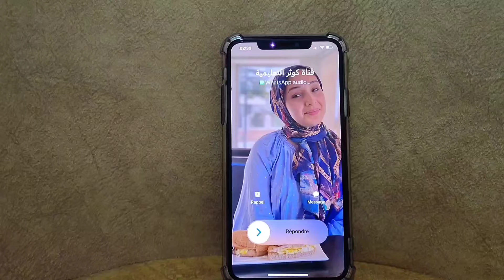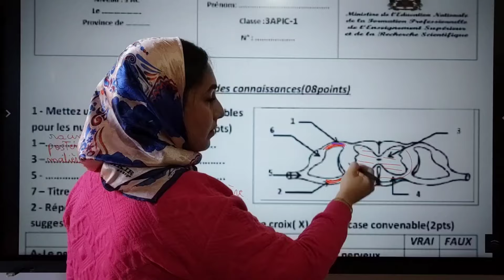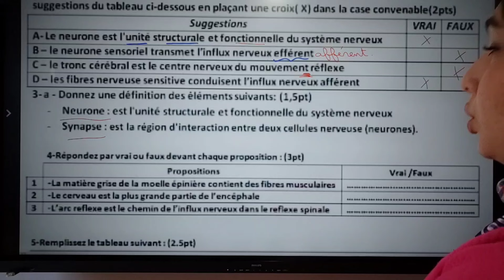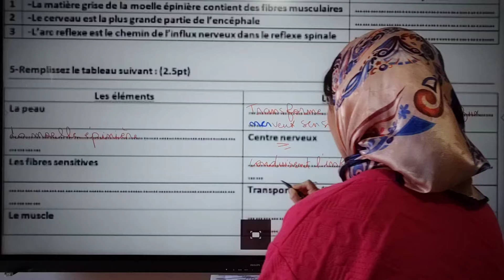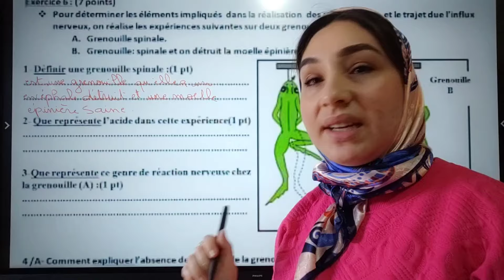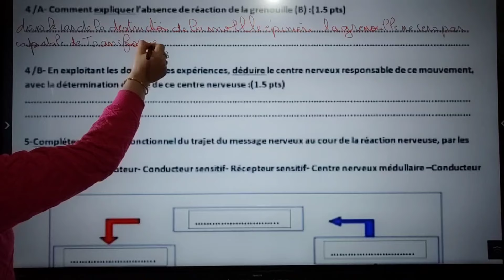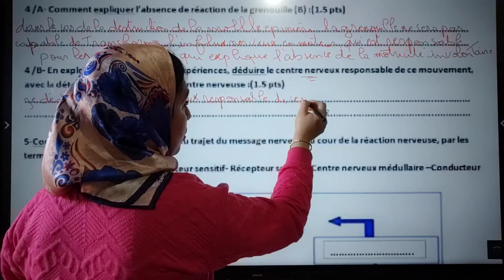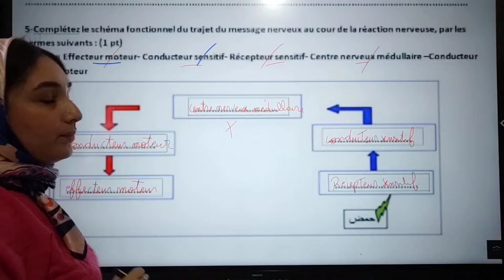Contrôle N°1 S2 SVT 3AC تصحيح الفرض1 علوم الحياة والأرض ثالثة إعدادي